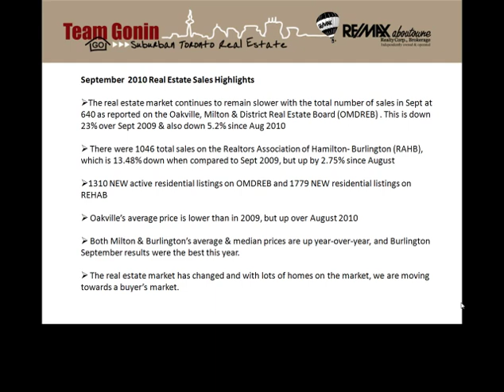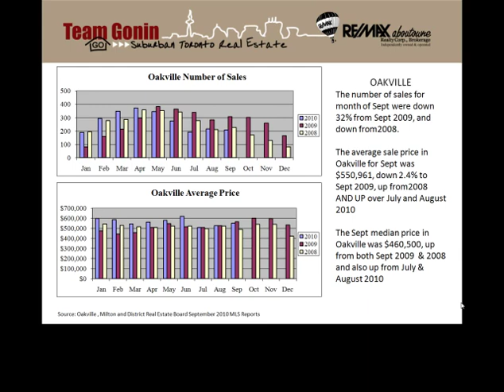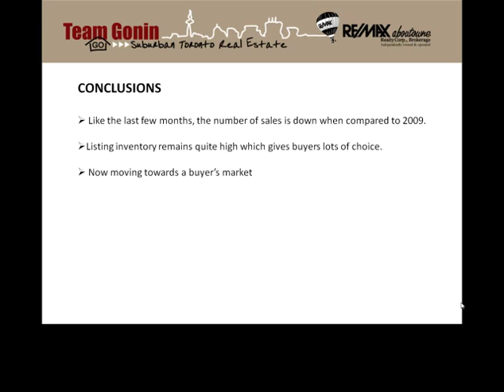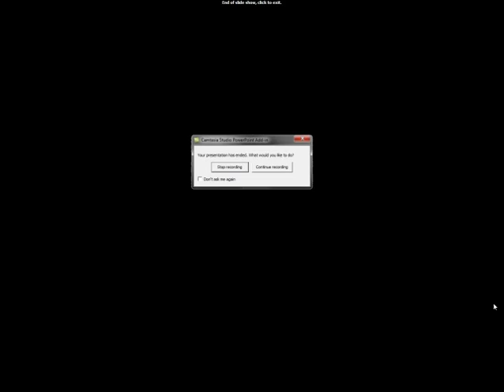September 2010 Real Estate Sales Report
September 2010 Oakville, Milton and Burlington Ontario Real Estate Sales Report